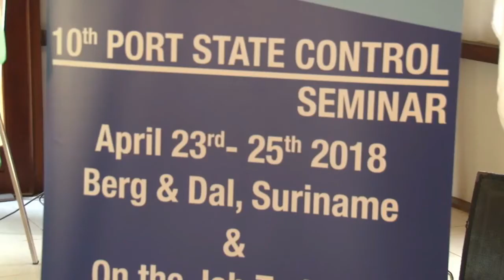23 04 2018 10e Port State Controle Seminar